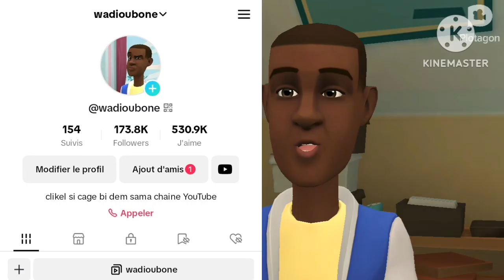Di dieuww gnou bett la dessin animé wolof animation senegal